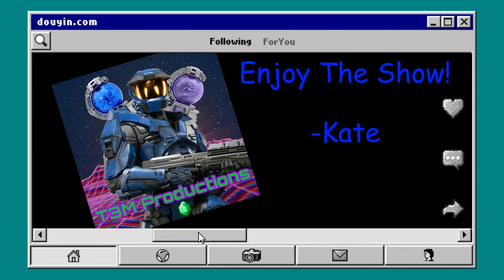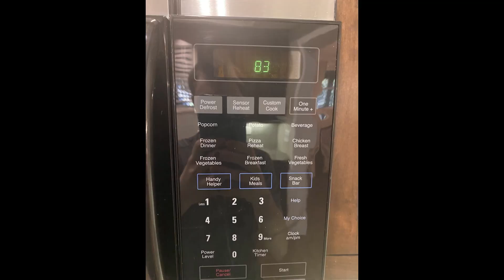Cooking With Kate(9)||Sweet Fires And Sweet Cocoria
Another old recipe!